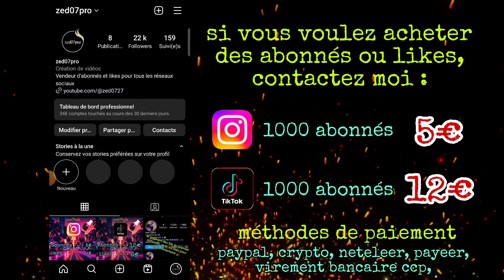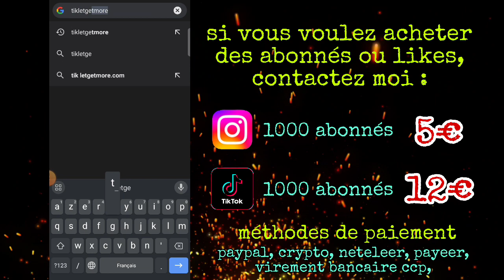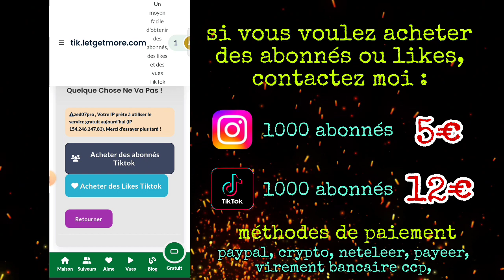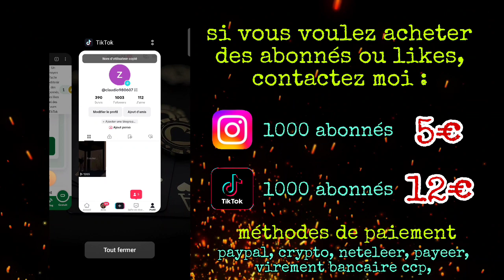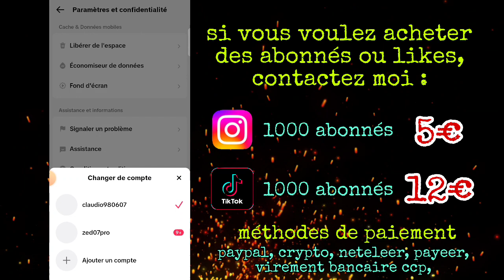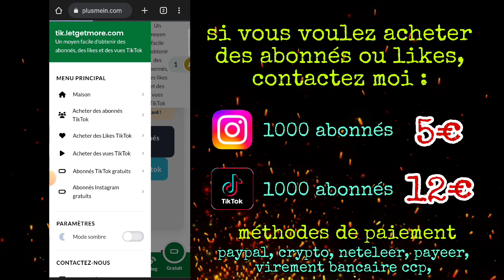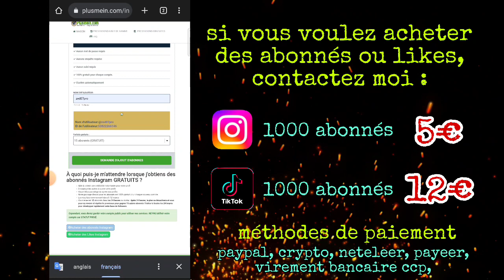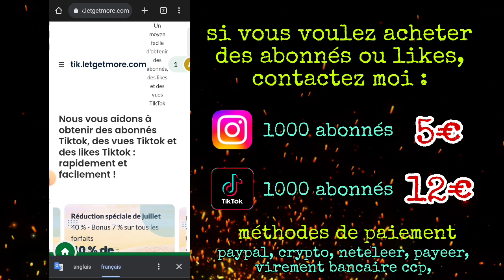comment avoir beaucoup d'abonnés tiktok gratuitement 🎉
comment gagner de l'argent sur tiktok sans avoir 10000 abonnés,
comment avoir des abonnés sur tiktok gratuitement,
comment live sur tiktok sans avoir 1000 abonnés,
comment avoir d'abonnés sur tiktok,
comment avoir des abonnés sur tiktok avec une application,
comment avoir plus d'abonnés sur tiktok avec une application,
comment avoir des abonnés sur tiktok sans application,
comment avoir assez d'abonnés sur tiktok,
comment avoir des abonnés actifs sur tiktok,
comment avoir des abonnés sur tiktok application,
comment avoir des abonnés sur tiktok avec un site,
comment avoir 1000 abonnés sur tiktok avec une application,
comment avoir beaucoup d'abonnés sur tiktok avec une application,
comment avoir beaucoup d'abonnés sur tiktok sans application,
comment avoir bcp d'abonnés sur tiktok,
comment avoir beaucoup d'abonnés sur tiktok 2022,
comment avoir beaucoup d'abonnés sur tiktok en 1 minute,
comment avoir beaucoup d'abonnés sur tiktok 2023,
comment avoir beaucoup d'abonnés sur tiktok gratuitement et facilement,
comment avoir beaucoup d'abonnés sur tiktok sans verification humaine,
comment avoir beaucoup d'abonnés tiktok,
comment avoir beaucoup d'abonnés sur tiktok iphone,
comment avoir des bots abonnés sur tiktok,
comment avoir beaucoup d'abonnés sur tiktok ios,
comment faire un live sur tiktok sans avoir beaucoup d'abonnés,
tuto comment avoir beaucoup d'abonnés sur tiktok,
comment faire pour avoir beaucoup des abonnés sur tiktok,
comment faire pour avoir beaucoup d'abonnés sur tiktok sans application,
comment avoir beaucoup d'abonnés et like sur tiktok,
comment on peut avoir beaucoup d'abonnés sur tiktok,
comment avoir beaucoup des abonnés sur tiktok,
comment avoir un compteur d'abonnés sur tiktok,
comment être certifié sur tiktok sans avoir beaucoup d'abonnés,
comment faire des live sur tiktok sans avoir 500 abonnés,
comment avoir 1000 abonnés sur tiktok en une minute,
comment avoir des abonnés sur tiktok en 2023,
comment avoir beaucoup d'abonnés sur tiktok en 2022,
comment avoir beaucoup d'abonnés sur tiktok en 2023,
comment avoir 1000 abonnés tiktok en un jour,
comment avoir des abonnés sur tiktok en 2022,
comment avoir 37 k abonnés et vue sur tiktok 2022,
comment avoir plus d'abonnés et de like sur tiktok,
comment avoir plus de vues et d'abonnés sur tiktok,
comment avoir beaucoup de vue et d'abonnés sur tiktok,
comment avoir beaucoup d'abonnés et de like sur tiktok,
comment avoir des abonnés et des like sur tiktok,
comment avoir 1000 abonnés sur tiktok facilement,
comment faire pour avoir des abonnés sur tiktok,
comment faire pour avoir 1000 abonnés sur tiktok,
comment faire pour avoir 10000 abonnés sur tiktok,
comment faire pour avoir les abonnés sur tik tok,
comment avoir 10000 abonnés sur tiktok facilement,
comment avoir beaucoup d'abonnés sur tiktok facilement,
comment avoir 1000 abonnés facilement sur tiktok,
comment faire pour avoir plusieurs abonnés sur tiktok,
comment faire pour avoir 500 abonnés sur tiktok,
comment on fait pour avoir des abonnés sur tiktok,
comment avoir beaucoup d'abonnés sur tiktok sans faire de vidéo,